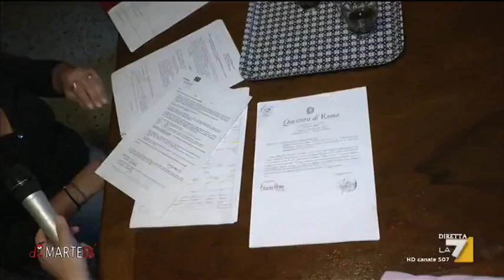Debiti, lo stipendio dei parlamentari è impignorabile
Quello di tutti gli altri lavoratori, invece, può essere decurtato di un quinto. Il servizio di Barbara Romano